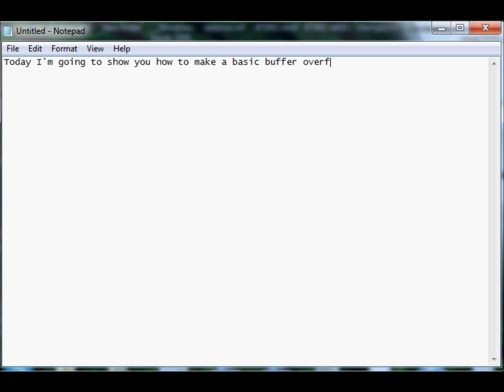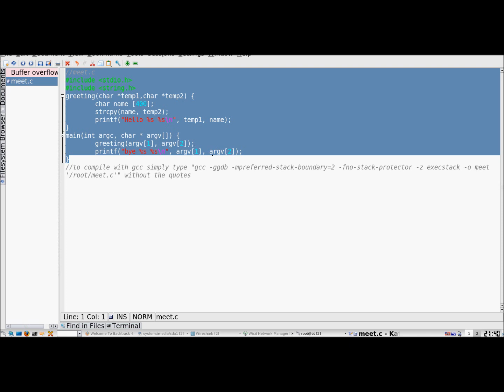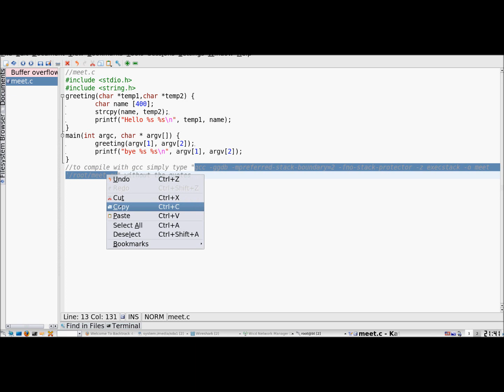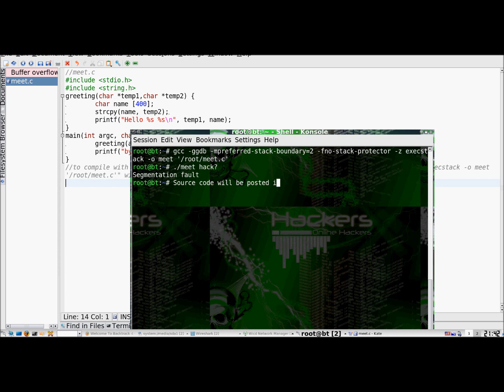Buffer overflow tutorial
This is a simple example of a vulnerable application that can be exploited and cause a buffer overflow due to careless programmers using strcpy in their code instead of strncpy.

I uploaded the source code for the app "meet" which is the vulnerable app